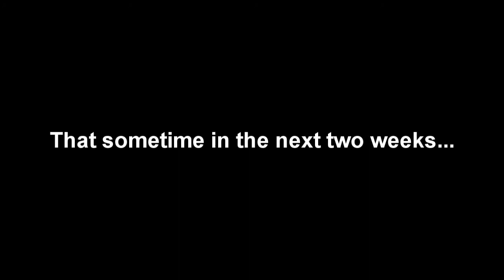Info Video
Share this to everyone who watches my videos!